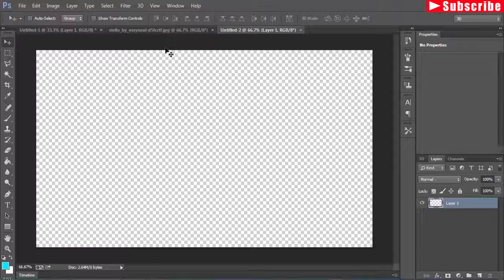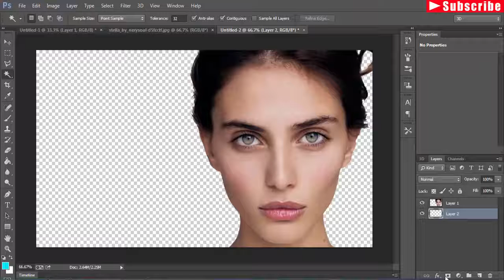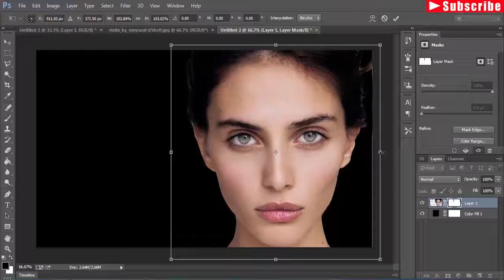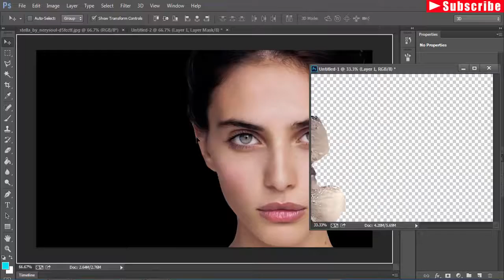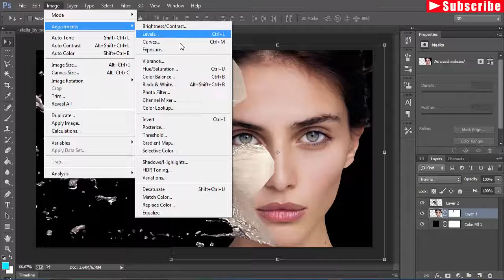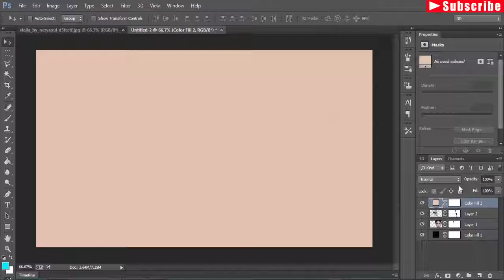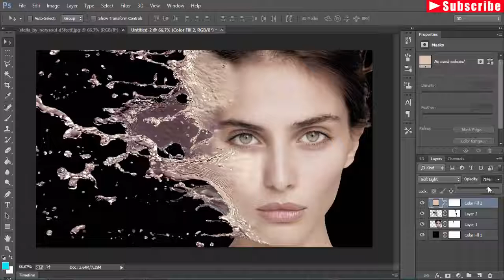water effect in photoshop cc water color splash photoshop cc 5 tutorial